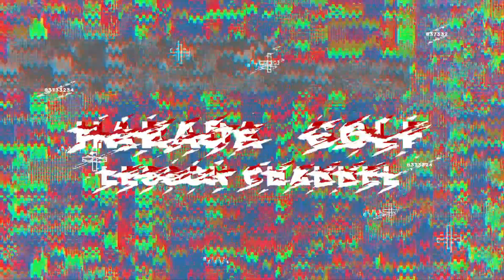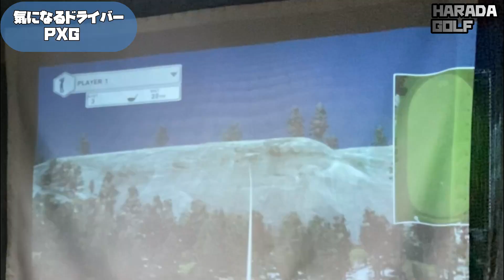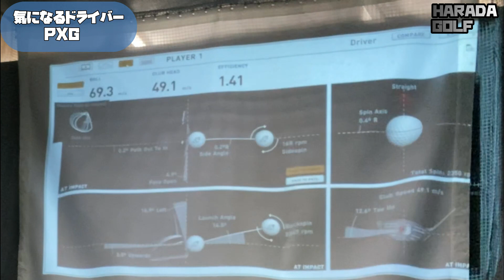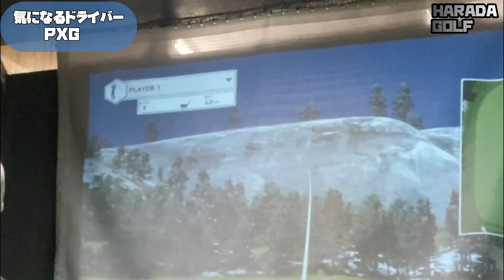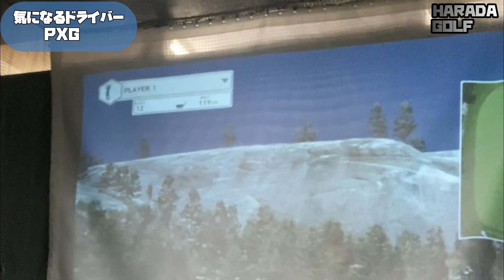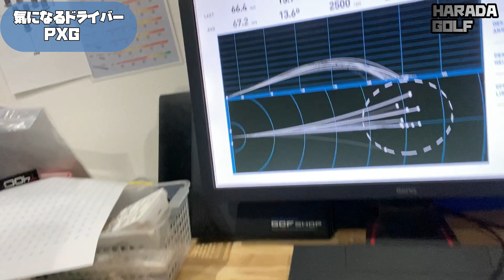最新ドライバーを打ってみた！！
＼3つめ⛳️／
1打目で周りと差をつける！

＼4つめ⛳️／
1,500円の出版本

＼5つめ⛳️／
99%が勘違いしてる
100切りを安定させる
🎁クラブの優先順位、練習法

セレクトショップ「HARADA GOLFセレクト」 【目次】
0:00　気になるドライバー　PXG　GEN４
0:58　まずは今使っているドライバー
2:01　PXG　ジェネレーション４
7:29　ドライバーを購入